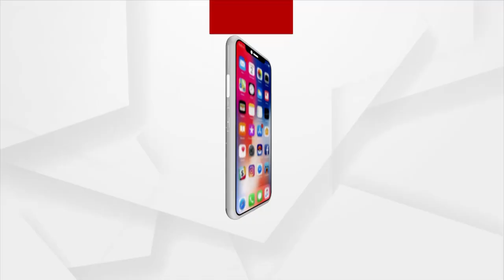ପୋଲିସ ଉପରେ ବିଶ୍ବାସ ଆସୁନି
ପୋଲିସ ଉପରେ ବିଶ୍ବାସ ଆସୁନି ।  ପୋଲିସ୍ ମୋ ପୁଅକୁ ଧମକ ଦେଉଛି  । ଇଏ କଣ ସରକାରଙ୍କ ମୋ ପୋଲିସ ।